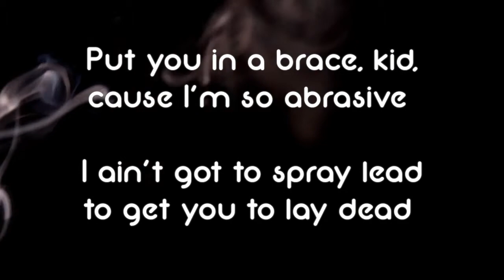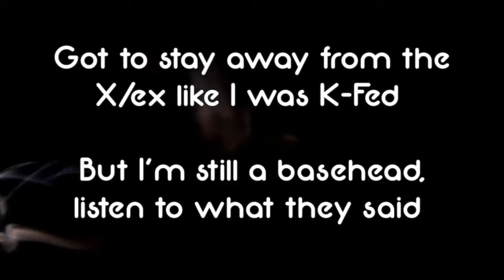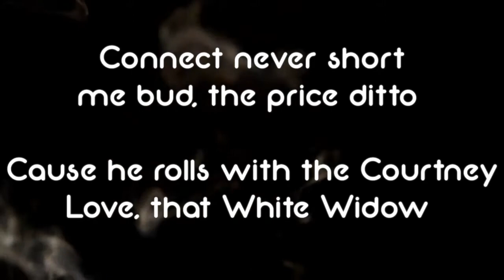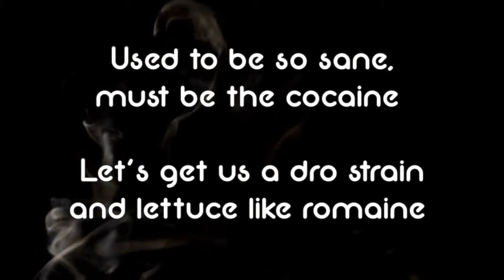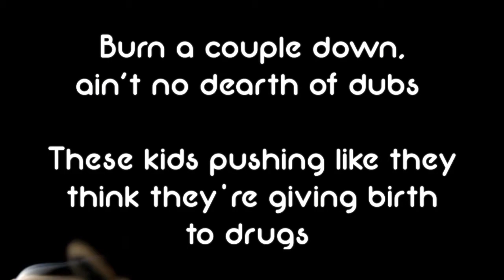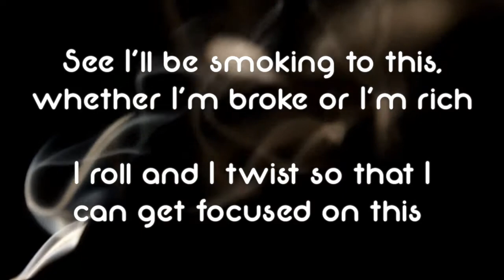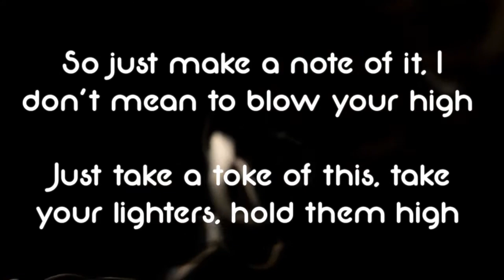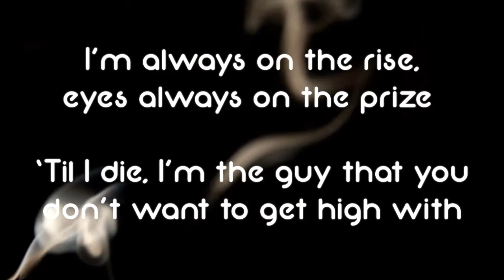Angry Mic - Smoke To This (feat. Droseph Stalin) [Lyrics]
Download link to his three mix tapes (Unintended Consequences [Pre-Angry Mic], Intervention, and Identity Diffusion). A total of 64 songs.

INSTRUCTIONS:
Let the time count down and click "Download file now" to download it as a .ZIP FILE, or you can click "download .torrent file" to download as a TORRENT.

Intervention:

1. Opening
2. Are You Ready?
3. Cold Hands
4. Beware [feat. Droseph Stalin]
5. Summer Nights
6. Smoke to This
7. Computer Love
8. Get Up
9. I Really Mean It
10. House of the Rising Sun
11. Words Can't Describe
12. Real Music [feat. Kid Eclectic]
13. Can't Leave Rap Alone
14. Moment Divine
15. Wish You Could [feat Droseph Stalin]
16. Had A Dat Rip Brad
17. Rain Gravitation
18. King of the Town [feat. Droseph Stalin & DJ Empire]
19. Fly Away From Here
20. Easier Said Than Done
21. Know Your Enemy
22. Vessel
23. Angry Mic